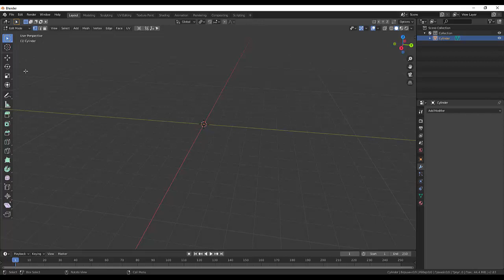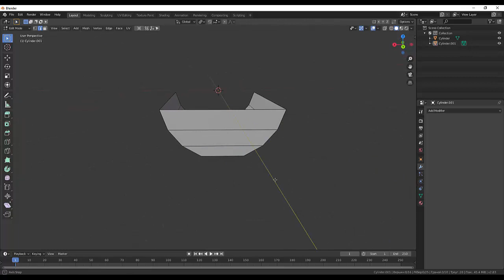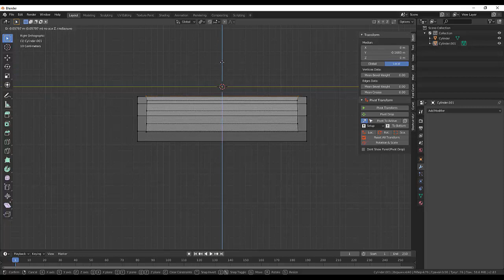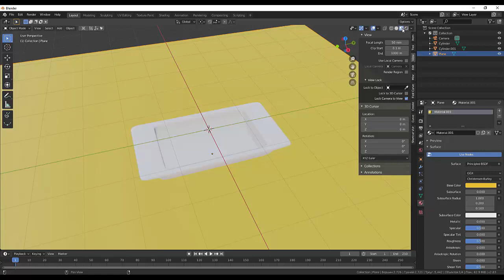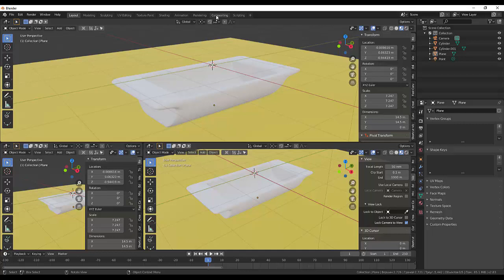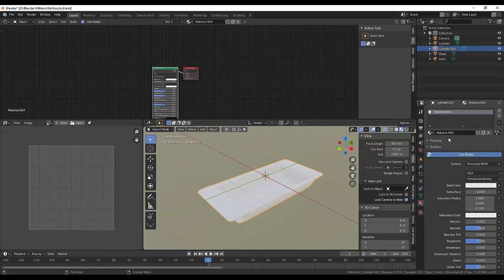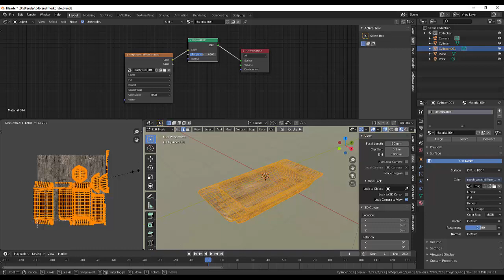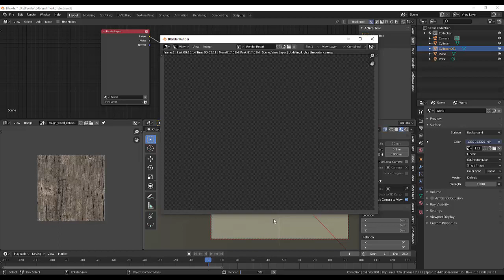07. Blender Texture. Деревяное старое корыто